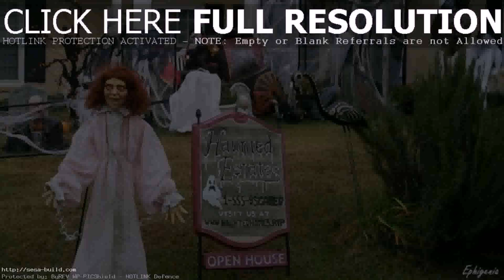Outdoor Decorating Ideas Halloween